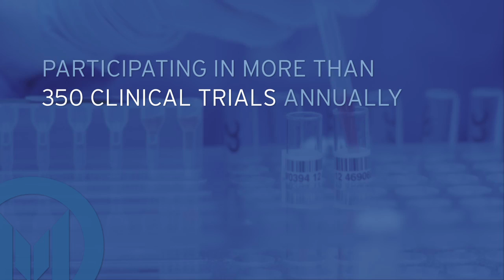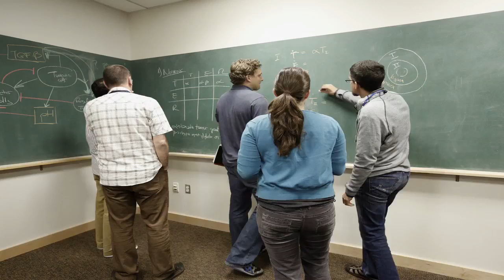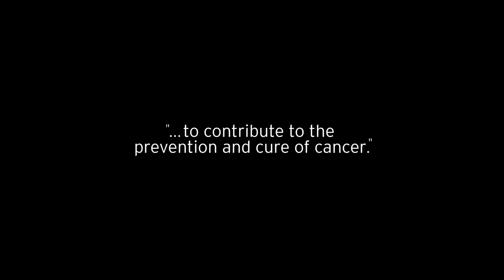Best Chance For Beating Cancer Video 2014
Learn about the latest treatments, promising research and expert care that make Moffitt your best chance for beating cancer and hear from one survivor who is thriving following her treatment.